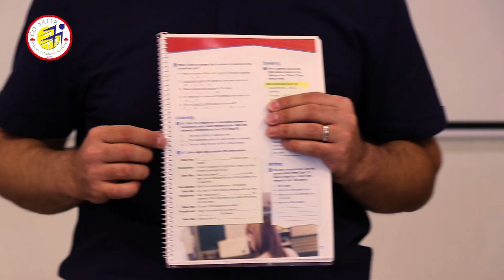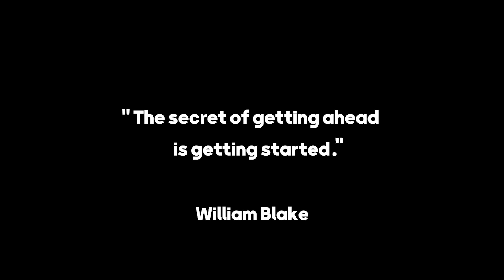زبان انگلیسی در کسب و کار | آموزش لغات انگلیسی در بیزینس Business English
Business English
Marketing English
آموزش لغات انگلیسی در بیزینس (اصطلاحات رایج بازرگانی در زبان انگلیسی)

  مکالمه انگلیسی + آموزش مکالمه روزمره انگلیسی
آموزش رایگان در یوتیوب با ترجمه فارسی

اگر می خواهید مهاجرت کنید اولین قدم گرفتن کار است آن هم به زبان انگلیسی. در این دسته ویدیوها می‌توانند در محیط کاری مکالمه انگلیسی برقرار کنید و از کلمات و گرامرهای مربوط به کار استفاده کنید.

برای آموختن زبان انگلیسی کاربردی در تجارت و بازاریابی
یا انگلیسی مارکتینگ
می تونید به تنهایی یا به همراه همکارانتون در این دوره کلاس های آموزشگاه سفیر گفتمان شرکت کنید.

00:13 انواع دوره های زبان انگلیسی برای کارمندان و پرسنل شرکت ها
00:48 چگونگی برگزاری دوره های انگلیسی تجاری
01:10 کتاب های مورد استفاده در دوره انگلیسی تجاری

"William Blake"